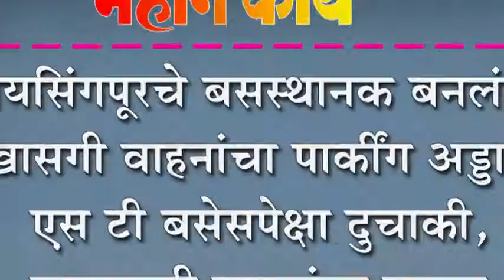जयसिंगपूरचे बसस्थानक बनलंय खासगी वाहनांचा पार्कींग अड्डा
जयसिंगपूरचे बसस्थानक बनलंय खासगी वाहनांचा पार्कींग अड्डा : एस टी बसेसपेक्षा दुचाकी,चारचाकी वाहनांचा गराडा